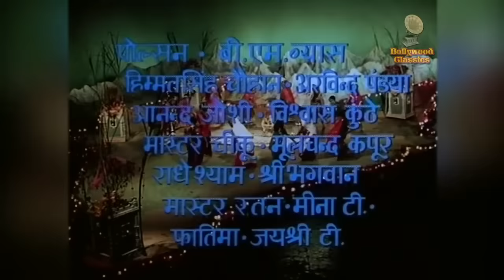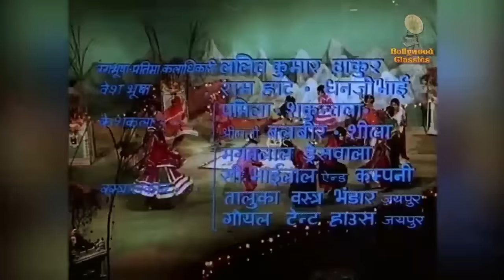Tulsi Vivah Movie Song | Abhi Bhattacharya, Jayashree Gadkar | Superhit Songs | Jukebox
Watch and Enjoy all the Superhit songs from the Blockbuster Hindi Movie "Tulsi Vivah" which was released in the year 1971. Starring Abhi Bhattacharya, Jayashree Gadkar, Dara Singh, Anita Guha. Listen to such Superhit songs only on @BollywoodClassics

00:00 : Tulsi Kunwari Bani Hai Dulhan
04:20 : Bhagwan Ye De Vardaan
07:28 : Arre Meri Sawa Lakh Ki
13:28 : Jwala Ki Chunri
16:10 : Mar Jayenge Hum Phir
20:54 : Tulsi Kunwari – Part 2
22:01 : Mil Gaye Mil Gaye |
25:33 : Aa Desh Ki Beti
27:37 : Uttar Dakshin Ke
29:17 : Chalti Phirti Dukh
31:48 : Natraj Mai Naari
36:28 : Meri Tapasyaon